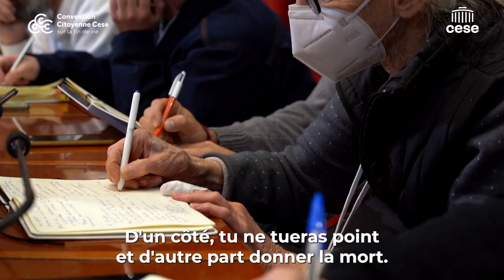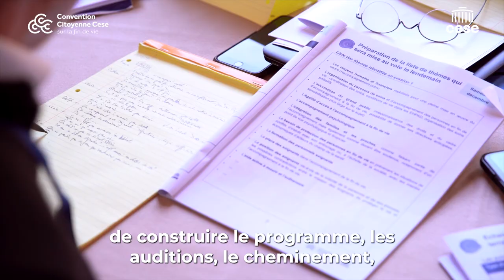Au cœur de la convention - Session #2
Retour en images sur la deuxième session de la Convention Citoyenne sur la fin de vie organisée par le CESE.
Table ronde avec des représentants de cultes, échanges et rencontres avec des acteurs de terrains (médecins, infirmiers, psychologues, aidants…) et premiers votes pour définir les 10 enjeux prioritaires sur lesquels les 185 citoyennes et citoyens vont travailler lors des prochaines sessions.